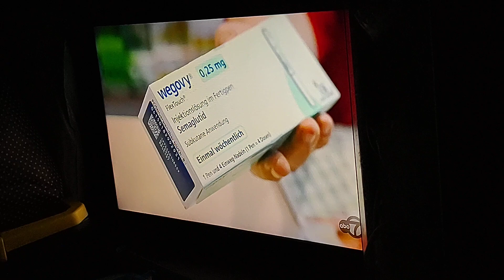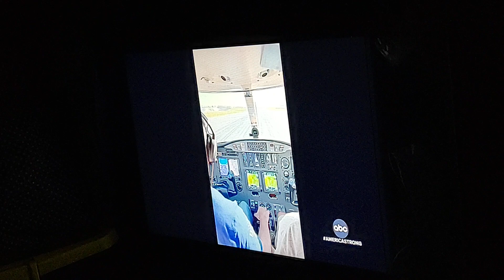ABC World News On 3 Different Stories Video. Aug 22, 2024.